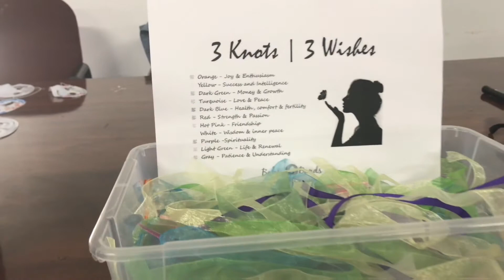Newspring Art Studio Passport to the World: Brazil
Newspring Art Studio Presents Passport To The World 2017. The week of June 19-23, the students experienced all of the senses from Brazil. Made by @dy1qn